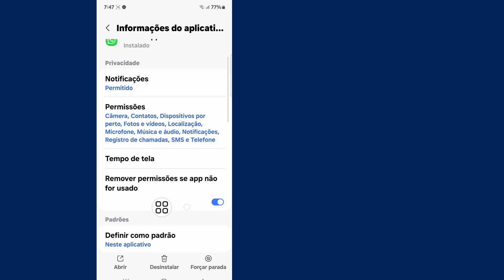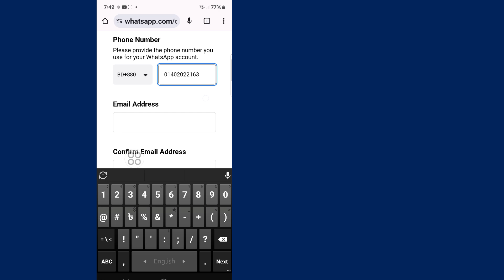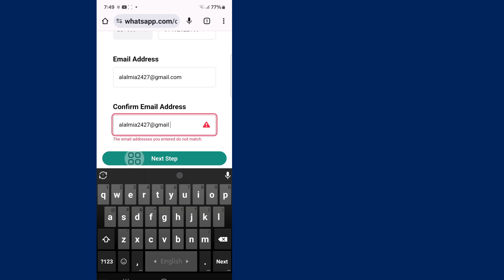Como corrigir o problema de precisar do WhatsApp oficial para fazer login (2024)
Aqui neste vídeo, mostrarei a você [Como corrigir o problema de que você precisa do WhatsApp oficial para fazer login]. Este vídeo com cuidado e não pule este vídeo se você pular este vídeo, então você não entenderá muito bem, então se houver algum problema, você pode me perguntar e comentar abaixo, tentarei resolver seu problema se você gostar deste vídeo, então clique em curtir e inscreva-se no meu canal, obrigado.🙏

Outras consultas relacionadas:

Como corrigir o problema de que você precisa do WhatsApp oficial para fazer login

Como corrigir o problema de que você precisa do WhatsApp oficial para usar esta conta?

Por que meu WhatsApp está dizendo que não é oficial?

Como faço para corrigir meu problema de login do WhatsApp?

Como faço para mudar para o aplicativo oficial do WhatsApp?

 Você precisa do WhatsApp oficial para usar esta conta

Você precisa do WhatsApp oficial para usar esta conta problema resolver

gb whatsapp você precisa do WhatsApp oficial para fazer login